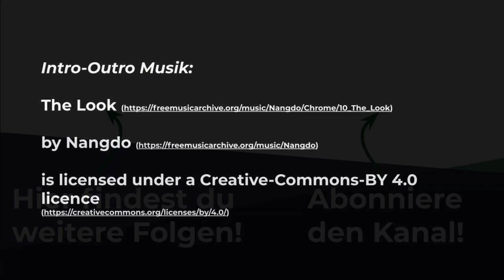Welche Grundkompetenz braucht man für erfolgreiches Teammanagement?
In dieser Episode Nummer 80 sprechen Flo und Bence über den Umgang und die Unterschiede zwischen Remote- und Live-Coachings und schwenken danach zum Thema Teammanagement über, wo es für Führungskräfte immer besondere Herausforderungen gibt. Letztlich geht es in der Diskussion um Grundkompetenzen, die man als Führungskraft besitzen sollte um erfolgreich (Remote-)Teams entwickeln und handhaben zu können.

Kapitel:
00:00 Intro
00:10 Online-Coaching vs. Live-Coaching
05:52 Wie erreicht man Tiefe in Online-Coachings?
09:35 Wie funktionieren Remote-Teams
14:05 Team-Building Debatte
20:20 Organisationsentwicklung und Mitarbeiterbefragungen
34:15 Feedback an das Management
39:44 Das Team zum Erfolg führen mit Verantwortung (5-W-Fragen)
58:00 Top2 Führungsprinzipien für Beginner
1:02:24 Verstaubte Literatur über Führungsstile und Personalsuche
1:12:50 Ausklang

Erwähnte Bücher, Podcasts etc.:
Folgen über Führungsphilosophien